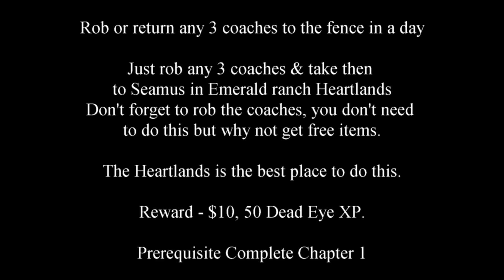Red Dead Redemption 2 Bandit Challenge 4 Rob or return any 3 coaches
Bandit Challenge 4 Rob or return any 3 coaches